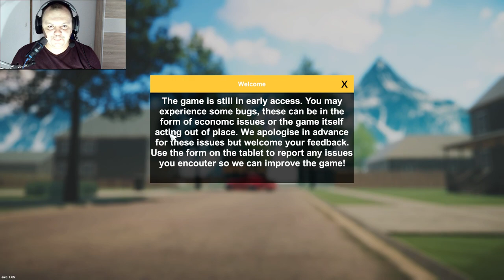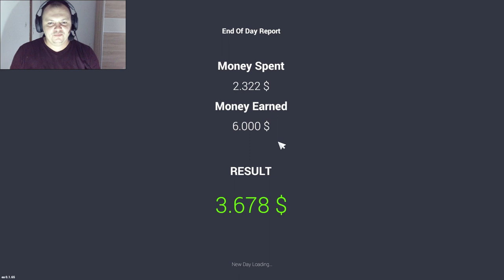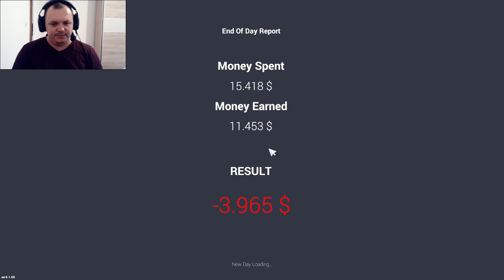Car for Sale Simulator 2023 – Cjenkanje je dobro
carforsalesimulator2023 Pogledajte koje smo aute kupili i prodali. Uživaj te.